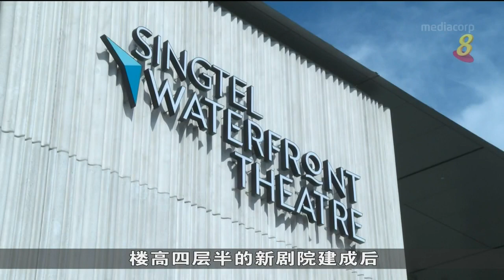滨海艺术中心新剧院工程进入最后阶段 老饕湾生意额料回升五成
因疫情延期一年竣工的滨海艺术中心的新剧院，工程进入最后阶段，周围的隔板已经拆除。早前受到影响的老饕湾摊贩对此表示欢迎，预计生意额将回升五成。